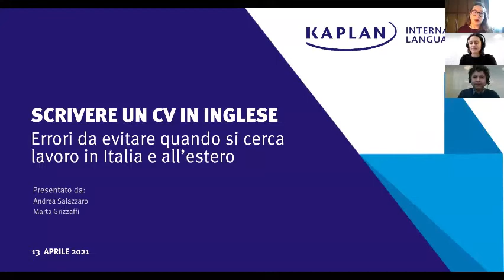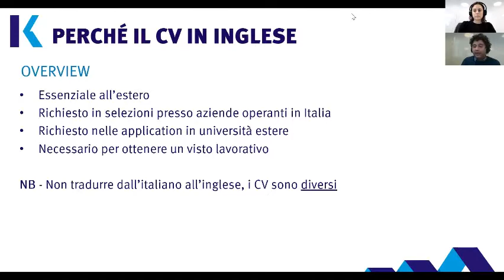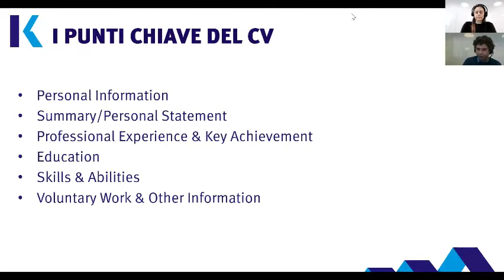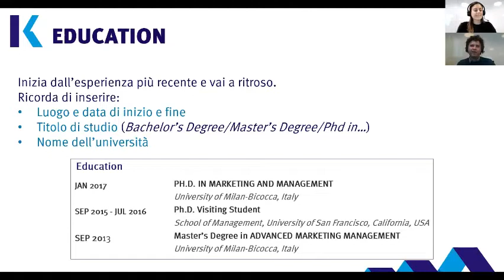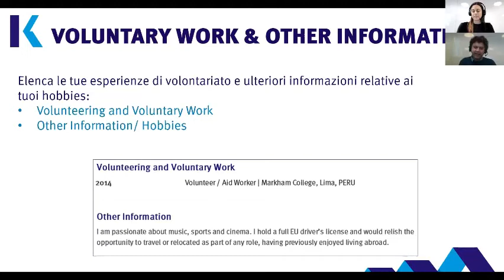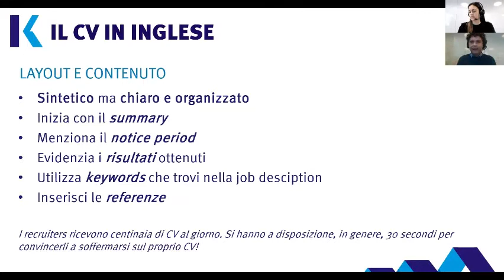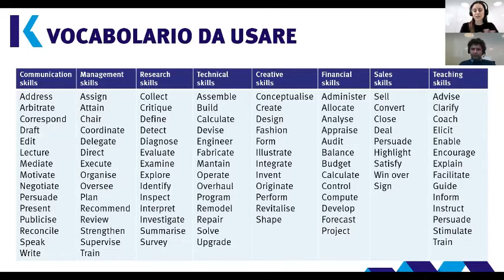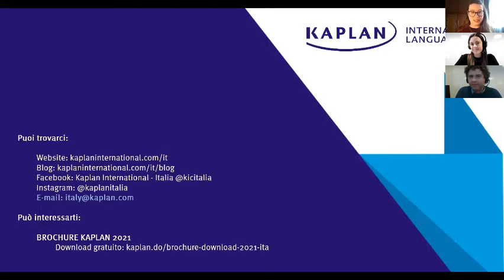Webinar Kaplan International Languages (in Italian)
On April 13th, 2021 Kaplan International Languages held a free presentation in Italian: "Scrivere un CV in Inglese: errori da evitare quando si cerca lavoro in Italia e all’estero."